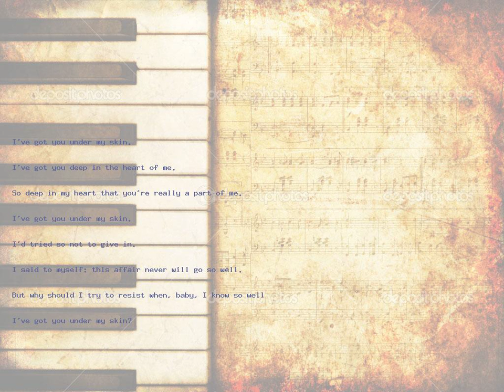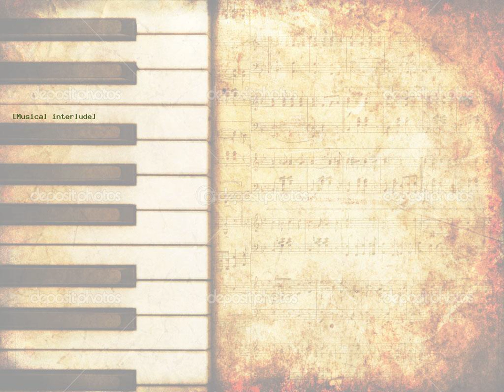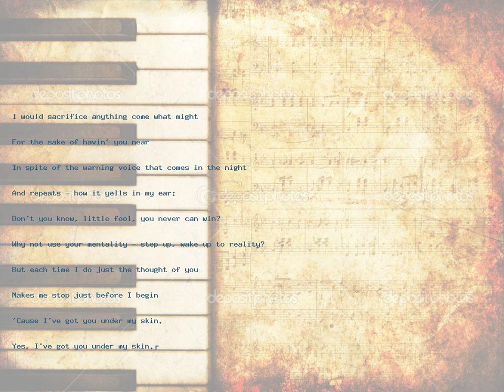14 Frank Sinatra Ive Got You Under My Skin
Click this link and have a good trime